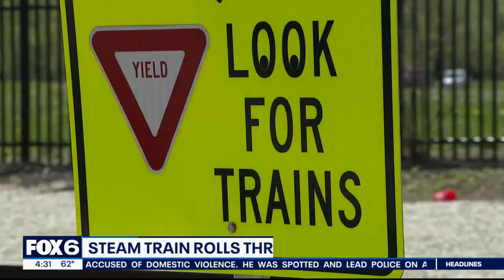Steam train passes through Wauwatosa | FOX6 News Milwaukee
An old steam train is making its way across North America, and enthusiasts got to see it pass by Wauwatosa on Monday, May 6.